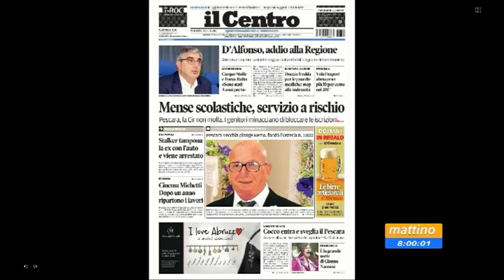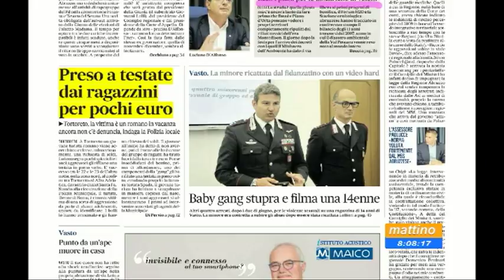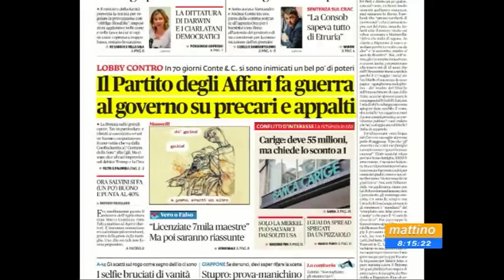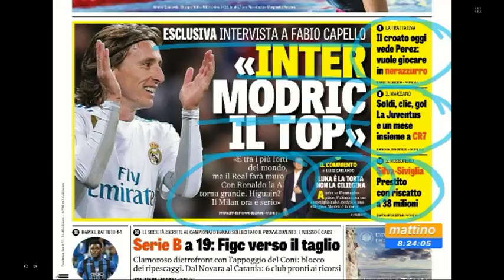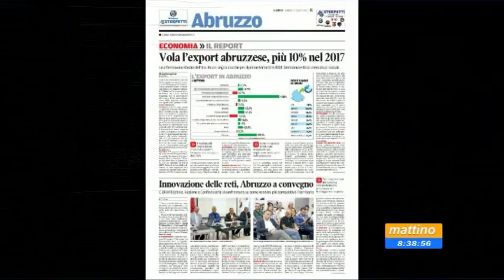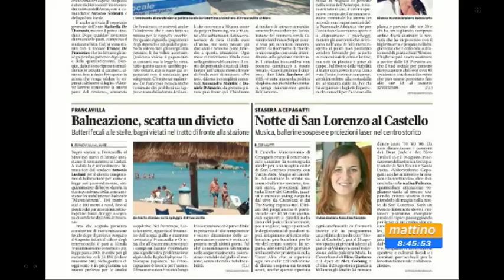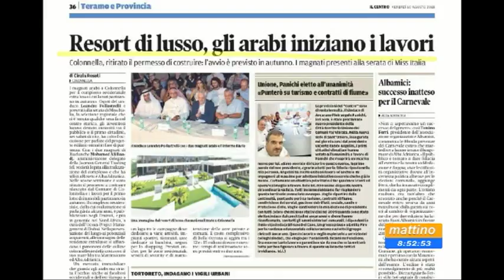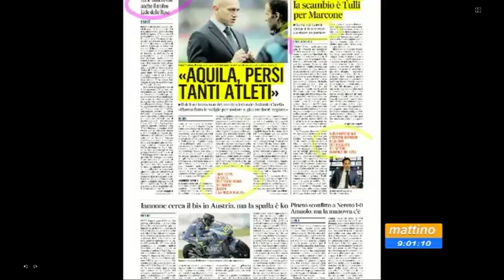Mattino6 Rassegna Stampa di Venerdi 10 Agosto 2018